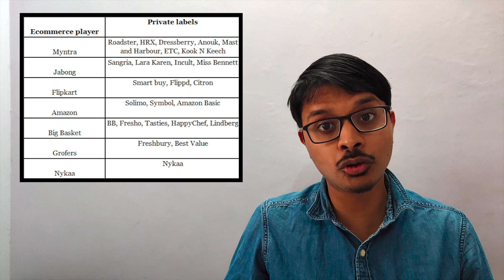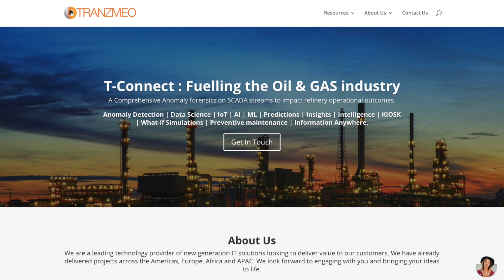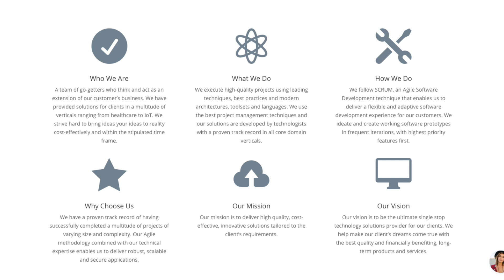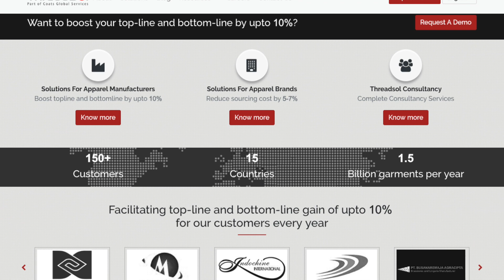Startup News (#12): Ecommerce Restrictions, Netflix censored? ... (HINDI)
Iss video mein apko bataunga iss week ke startup news jaise kya restrictions lagne wali he ecommerce companies (Amazon/Flipkart) pe ?, kya Netflix aur Hotstar mein bhi censorship hoga? ityadi aur kaunse startups ko kitni funding mili he yeh bhi bataunga toh video ko akhri tak dekhna!

Kya aap chahte hein ki mein daily ya weekly startup & funding news ki video banaun regularly? COMMENTS mein batao!